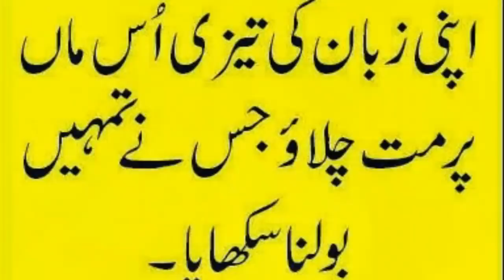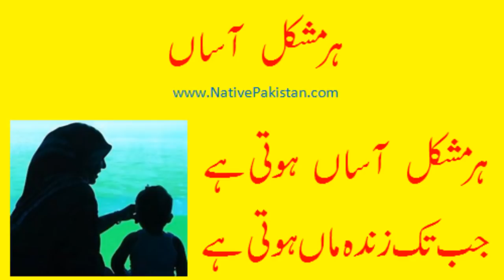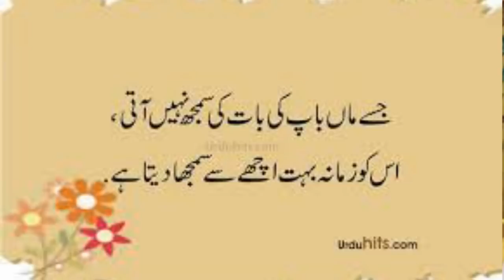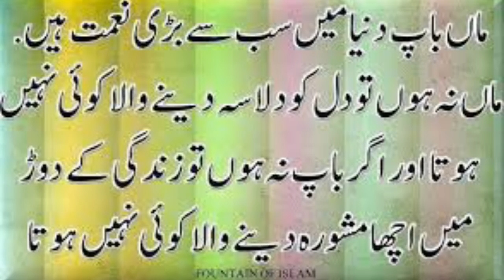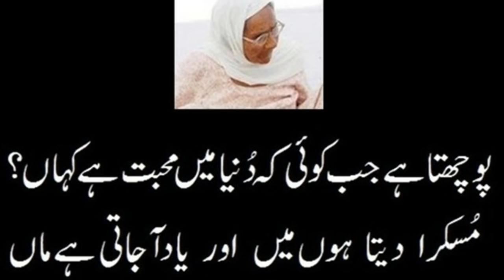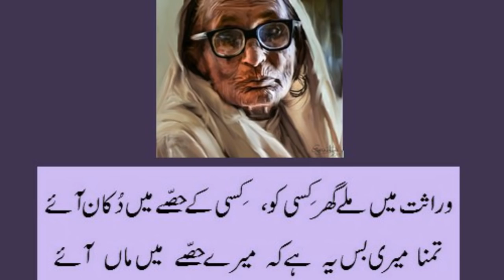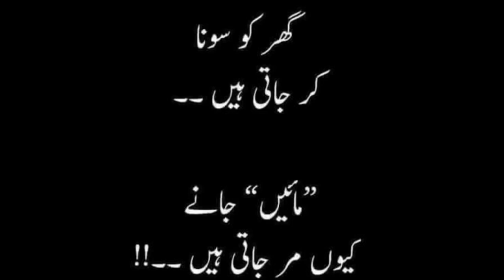Allama Khadim Hussain Rizvi - Maa Baap Ki Shaan - Beautiful Bayan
Allama Khadim Hussain Rizvi Bayan Maa Baap Ki Shaan
Allama Khadim Hussain Rizvi lecture on the importance of Parents
Allama Khadim Hussain Rizvi beautiful bayan on parents , Allama Khadim Hussain Rizvi best bayan , Allama Khadim Hussain Rizvi taqreer Maa Baap Ki shaan , Allama Khadim Hussain Rizvi beautiful lecture for the parents
Allama Khadim Hussain Rizvi ka maa baap ki shaan bayan karty huye khoobsurat bayan